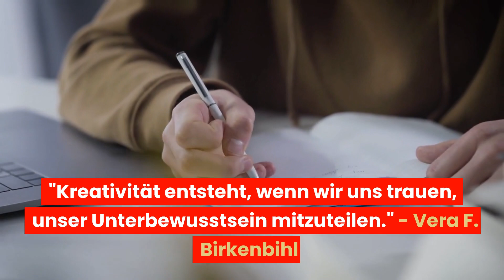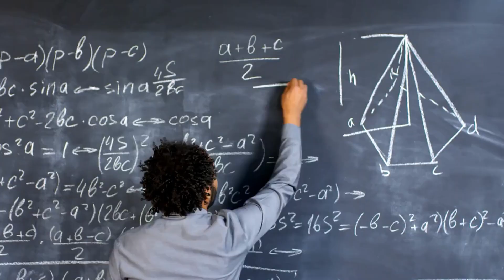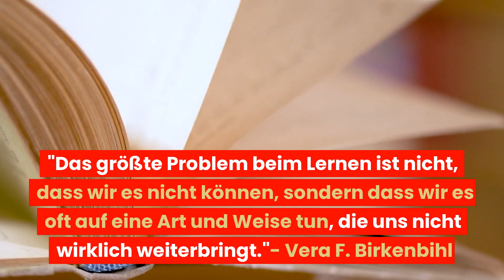Die 20 besten Zitate von Vera F. Birkenbihl auf YouTube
Die 20 besten Zitate von Vera F. Birkenbihl auf YouTube: Weisheiten für ein erfülltes Leben

Vera F. Birkenbihl war eine einflussreiche Persönlichkeit im Bereich des gehirngerechten Lernens und der Persönlichkeitsentwicklung.

Ihre Arbeit hat viele Menschen inspiriert und dazu beigetragen, ihr Leben bewusster und erfolgreicher zu gestalten.

Auf YouTube finden sich zahlreiche Videos von Vera F. Birkenbihl, in denen sie ihr Wissen und ihre Erfahrungen teilt.

In diesem Video habe ich die 20 besten Zitate von Vera F. Birkenbihl zusammengefasst, um dir eine Inspiration für ein erfüllteres Leben zu bieten.

Wenn dir das Video gefallen hat und du der Meinung bist, dass es auch für andere hilfreich sein könnte, würde es mich sehr freuen, wenn du das Video mit deinen Freunden und Bekannten teilen würdest.

Wenn du außerdem den "Like"-Button drückst, unterstützt du damit den Content-Ersteller und hilfst, dass das Video von anderen Nutzern schneller gefunden werden kann. Vielen Dank!